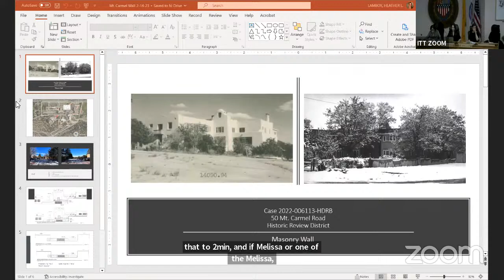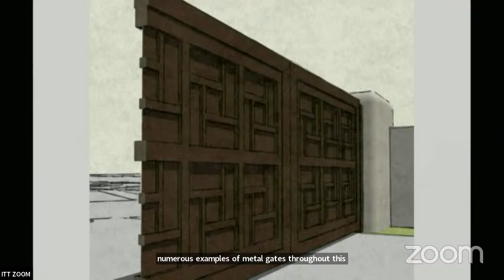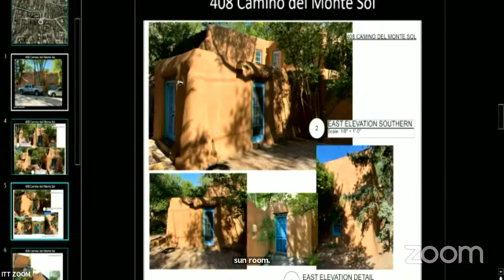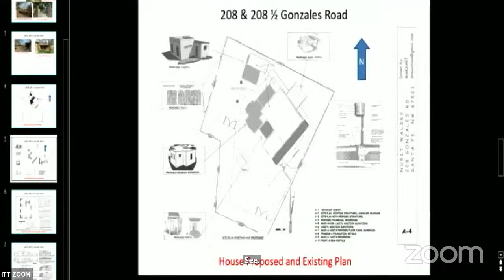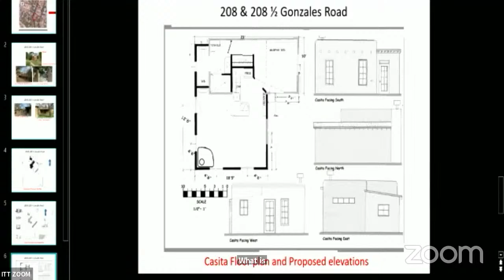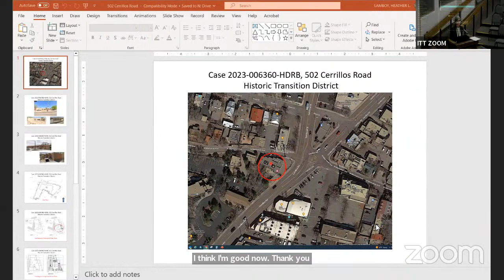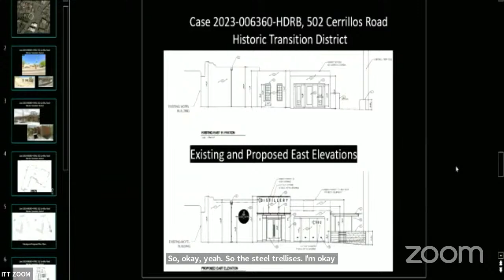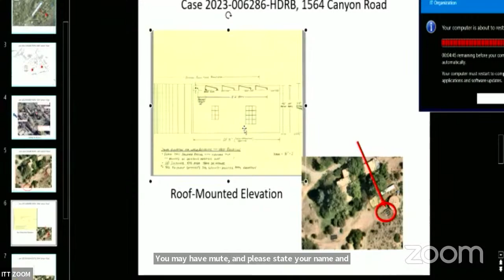H-Board Hearing 2/28/23